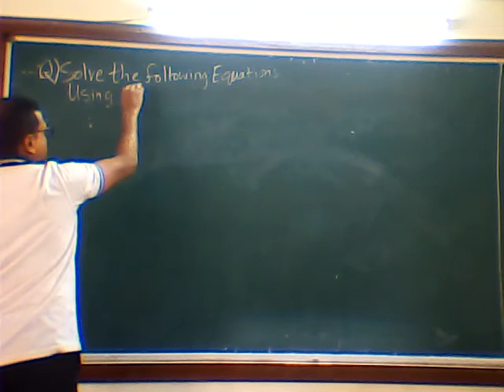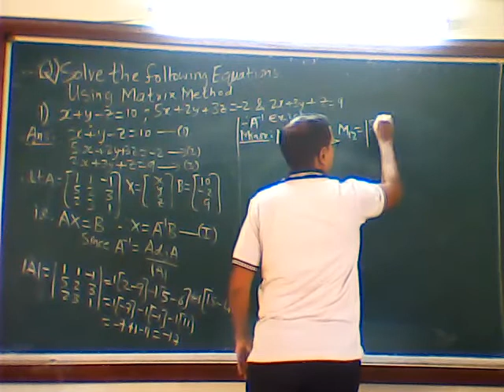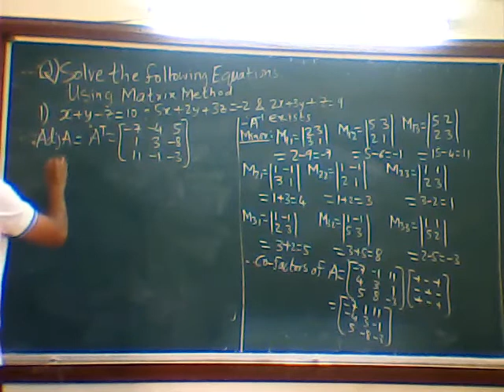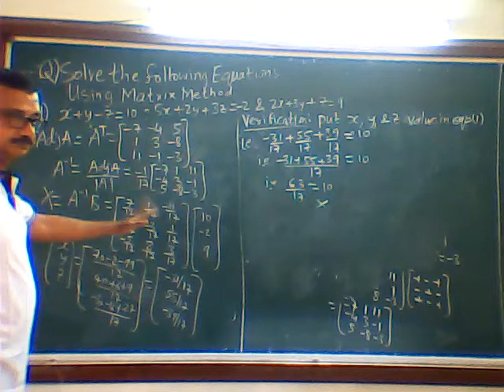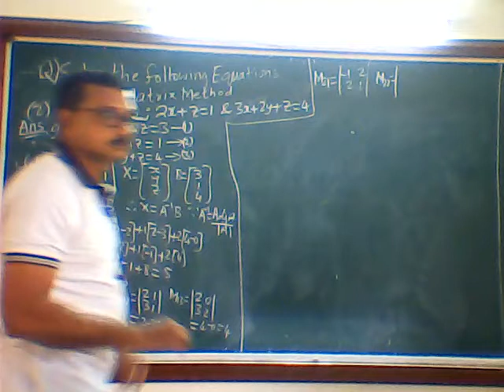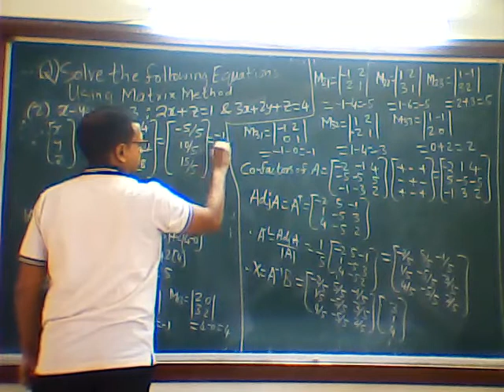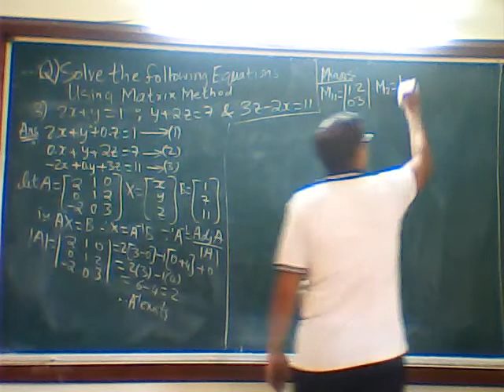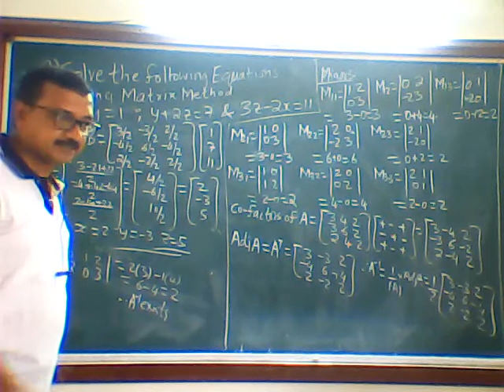Maths : Algebra Part 16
Class: BCA 1st Sem
Subject: Maths
Unit 1
Concept : Matrix method